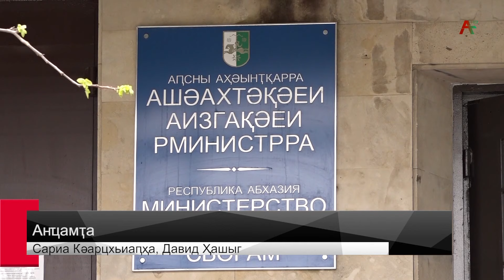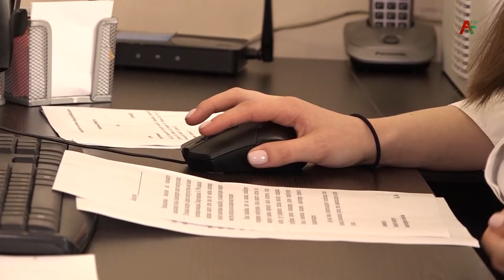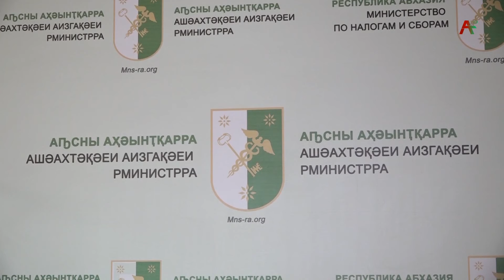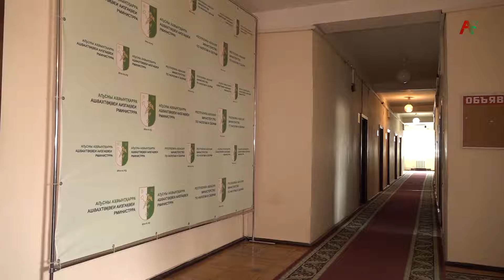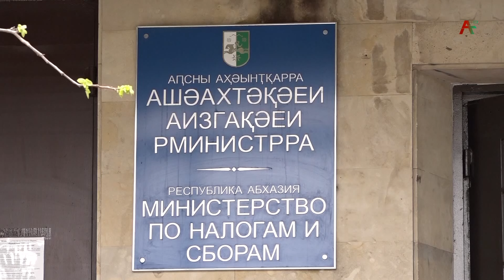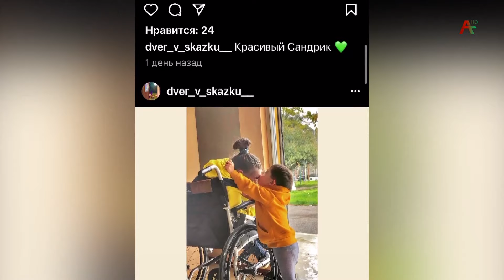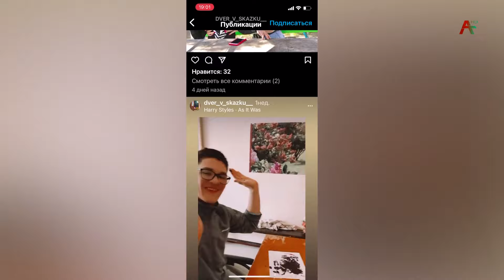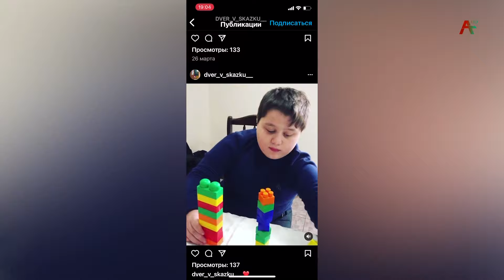Сабшала. 16.04.2022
00-16 Амҩаҧгаҩ- Сариа Кәарцәьиаҧҳа
01:02 Аҧсны ахада Аслан Бжьаниа  Аҟәа ақалақь амҩадуқәа реиҭашьықәыргыларатә усурақәа ахьынӡанагӡо гәеиҭеит
06:09 Ари амчыбжь азы ҩажәи ааба шықәса ахыҵит Аҧсны ашәахтәқәеи аизгақәеи рминистрра.
12:07 Зегь иреиҧшым ахәыҷқәа рзы, иҷыдоу ахәыҷбаҳча
 18:06 Ақьырсиантә ныҳәа амшаҧы иадҳәалоу ақыҭанхамҩатә  аалыҵқәа рцәыргақәҵа   мҩаҧысит.

 Абарҭ атемақәеи егьырҭ ажәабжьқәеи ҳарзааҭгылоит  асабшатәи ҳҭыжьымҭаҿы